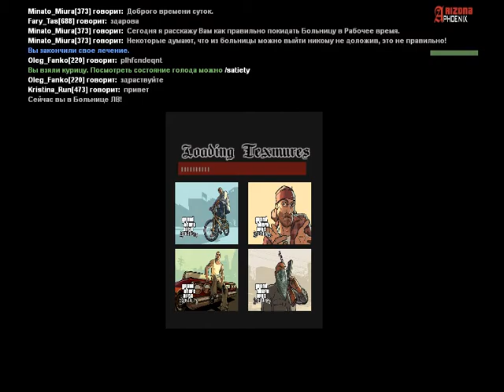Третья часть | Едим закупаться к военки СФ | 09.10.2018